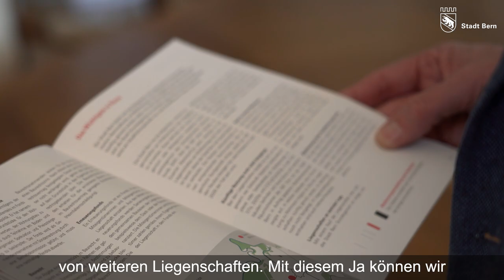Michael Aebersold: Botschaft zur Abstimmung über den Erwerb Liegenschaften Wildhainweg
«Ich bin sehr erfreut über das Ja», sagt Gemeinderat Michael Aebersold nach dem Abstimmungssonntag vom 3. März 2024. Es sei eine Bestärkung für eine aktive städtische Wohn- und Bodenpolitik. «Und damit auch ein Nein zu Spekulationen und überhitzten Immobilienpreisen.»